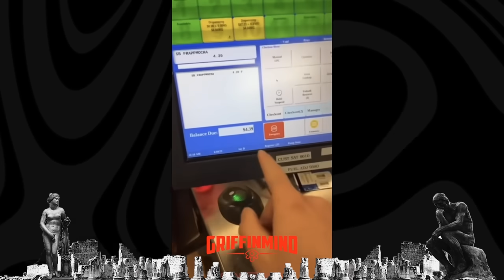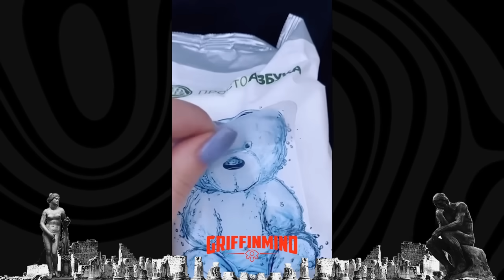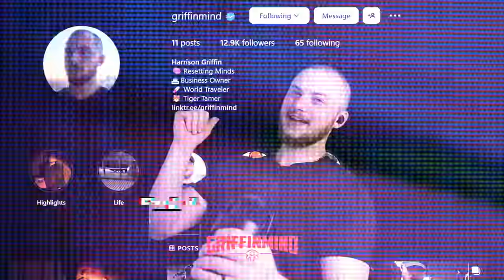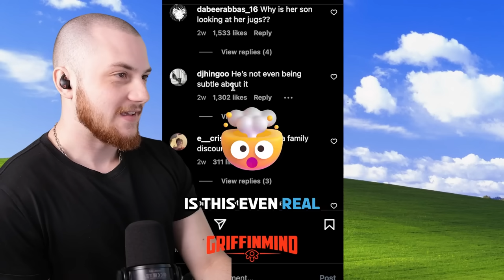Shy Girl realizes she’ll be Alone Forever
Reset your mind with these resources
Women 🍑: Rational Male
Mindset 🧠: Mastery
Money 💰: Rich Dad Poor Dad
Masculinity 👊: The Way of Men

Studio Setup:
Camera 📷 Canon EOS M50:

Self Entitled Women get HUMBLED #
When Women THIRST for Men #
why Men STOP Dating.. #
NOTES:

tags (ignore)